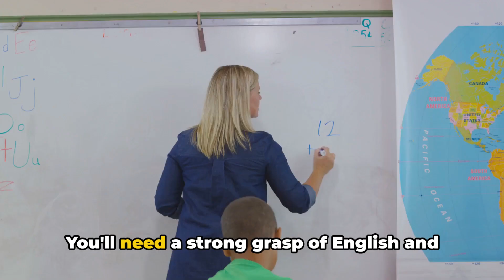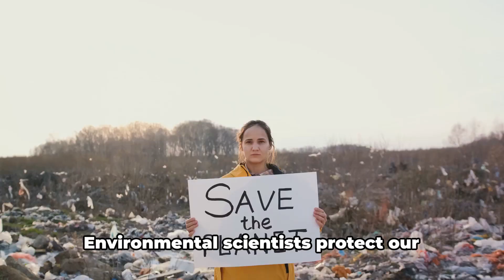10 Exciting Jobs Explained for Kids to Choose a Career Path.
Are you a parent or guardian wondering how to guide your child towards a successful career? Look no further! In today's video, we simplify career paths for kids by exploring 10 exciting professions they can aspire to.

Join us as we dive into a world of endless possibilities and discuss the subjects needed to achieve these dream jobs. From becoming a doctor saving lives to creating innovative technology as an engineer, we'll cover it all!

By breaking down each career and highlighting the key subjects involved, we aim to provide clarity and inspiration for young minds. Whether your child is leaning towards the arts, sciences, or even entrepreneurship, this video has something for everyone.

Help us spread the word by liking and sharing this video with other parents and guardians. Together, let's empower the next generation to pursue their passions and build a fulfilling future. Don't miss out on our fun and educational journey towards understanding various career paths!

OUTLINE:
00:00:00
Introduction

00:00:29
Doctor

00:00:47
Architect

00:01:06
Computer Scientist

00:01:21
Astronaut

00:01:37
Chef

00:01:53
Journalist

00:02:10
Engineer

00:02:26
Teacher

00:02:40
Artist

00:02:56
Environmental Scientist

00:03:14
Conclusion